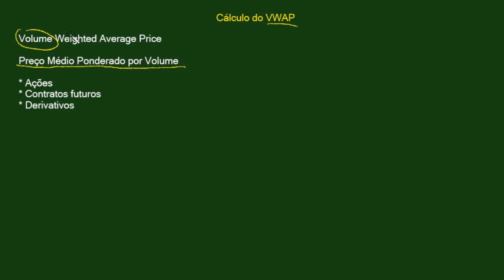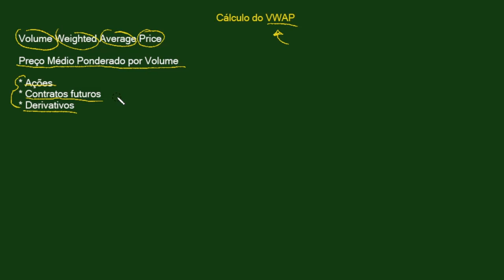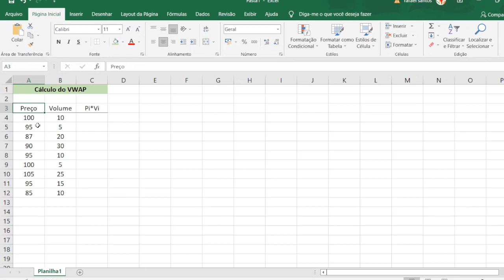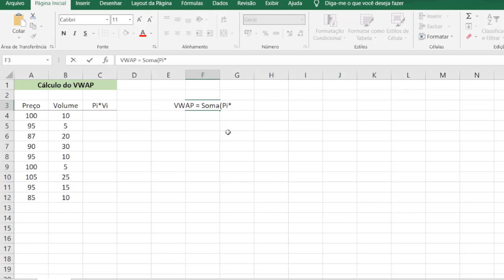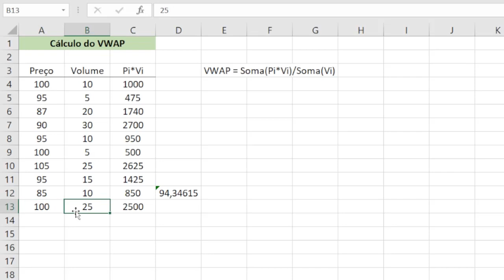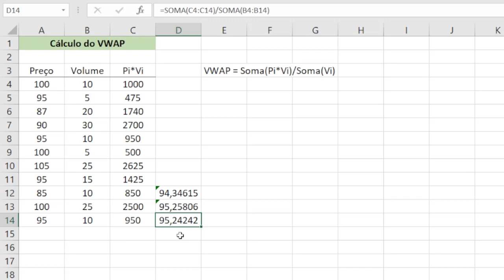Cálculo do VWAP - Preço Ponderado pelo Volume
00:00 - Indicador VWAP
00:40 - Fórmula do indicador VWAP
03:00 - Explicação intuitiva do indicador VWAP
06:40 - Cálculos do VWAP no Excel
09:35 - VWAP para novos dados
11:00 - VWAP em plataformas